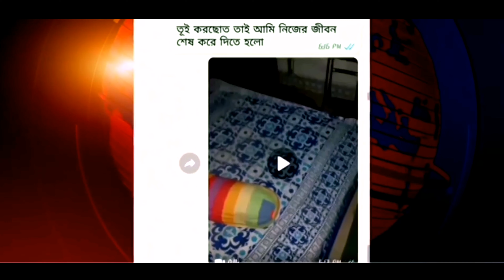স্ত্রীকে ভিডিও বার্তাটি আত্মহত্যা করল যুবলীগ নেতা মান্না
এবার স্ত্রীকে whatsapp-এর ভিতরে ভিডিও বার্তা দিয়ে আত্মহত্যা করল যুবলীগ নেতা মুন্না,বিস্তারিত জানতে হলে আমাদের ভিডিওটি দেখুন